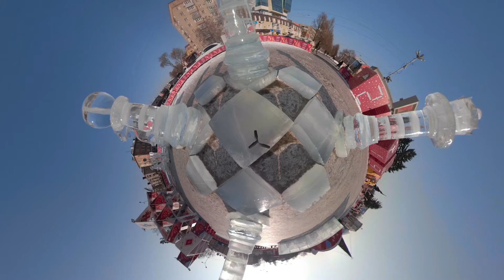Шахматы из льда: величайшее творение мастеров в Уссурийске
В Приморском крае есть город Уссурийск. В нём находится самая большая в мире шахматная доска из льда. Её размеры — 10 на 10 метров. В центре доски — ледяной трон.

Эта необычная скульптура появилась в Уссурийске в 2016 году. Её сделали мастера из Екатеринбурга. Они потратили на работу около двух недель.

Скульпторы создали доску для игры в шахматы из прозрачного льда. Все фигуры тоже были сделаны изо льда. Они были окрашены в разные цвета.

Ледяную шахматную доску установили на центральной площади города. Весной она растаяла.